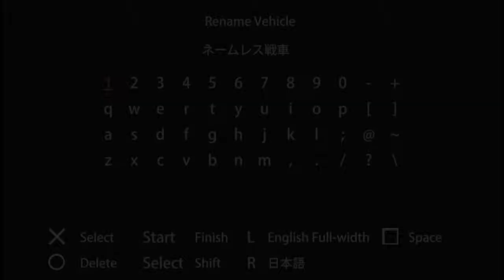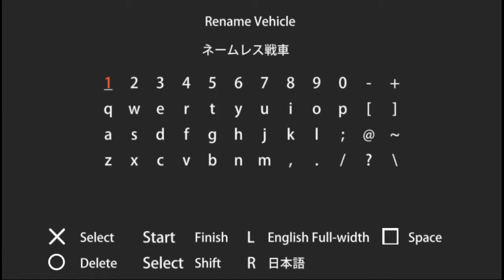Valkyria Chronicles 3: Part 6 - Building Respect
Still shooting for S-Ranks through completing missions quickly, and also trying to take out Aces wherever I see them.

I feel like a lot of the charm of VC1 was the great camaraderie that forms between Welkin and the rest of the squad. Hopefully we get some of that again. Part of the magic was that Welkin was a normal dude and kind of a geek, but he did the right thing and he was a good leader (he was also a gutsy tactician). This main character is kind of flat in comparison, being a genius and kind of a jerk. We'll see where it goes